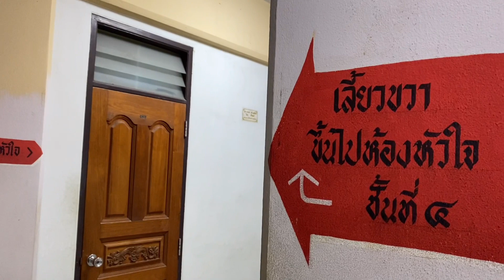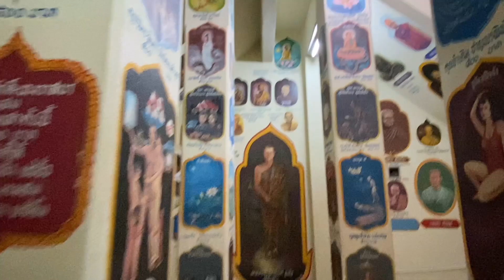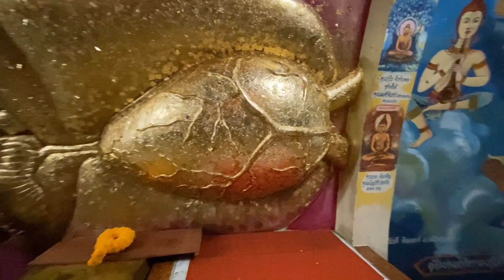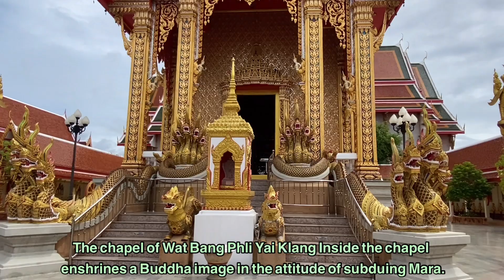the Pearl of Bang Phli District, Samut Prakan ,Bangkok